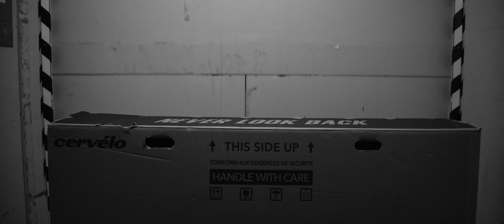Your Dream Gravelbike? Cervelo ASPERO-5 Force XPLR AXS 1 Black&White Build | RABE Bike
Aufbau des Aspero-5 mit SRAM Force XPLR AXS Wireless Schaltgruppe und Reserve Carbon 40/44 Laufrädern.

RABE Bike - Wir haben dein Bike